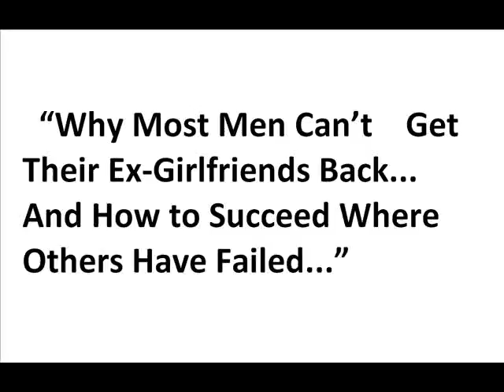How Can You Get Your Ex Girlfriend or Boyfriend Back Now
With this eBook you will learn what to do and what to say
and get your ex Girlfriend or Boyfriend Back in your arms.
or Boyfriend Back Now.